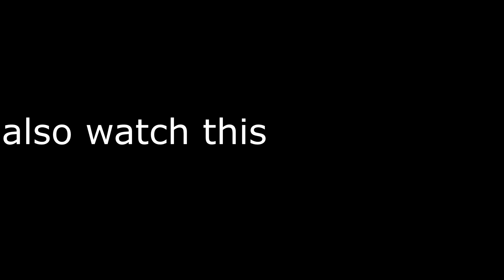mini pillager outpost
mini pillager outpost in Minecraft

Hello! I'm Anti-Alex. I make minecraft everyday content!
My favourite youtubers: alexa real, megamanny, steveee, pepenos, spectator.
I try to make high-quality and pleasant content for viewing!